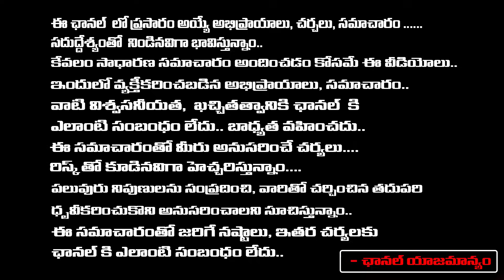బీజేపీ నేత 4 గురు కుటుంబ సభ్యుల దారుణ హ**త్య | Tamilnadu BJP Incident | REDTV TELUGU